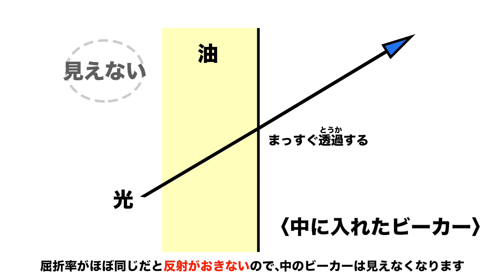【おうちでできる！】ビーカーが消えた？！科学マジック！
今回は、とっても不思議「ビーカーが消える 」科学マジックです！！
みき先生は一体何をしたのか？！
天ぷらの時はぜひ試してね♪

0:00 オープニング
0:39 準備するもの！
1:21 サラダ油を入れる！
2:21 まとめ！

〜なぜ油の中でガラスが見えなくなったの？〜
私たちは空気との屈折率の違いでものを認識することができます。油とガラスの屈折率はほとんど一緒なので、油の中ではガラスが認識出来ず消えたように見えました。